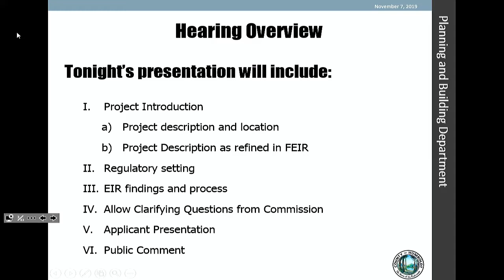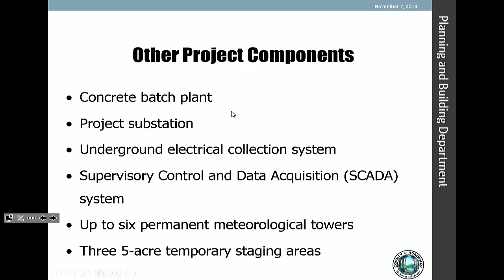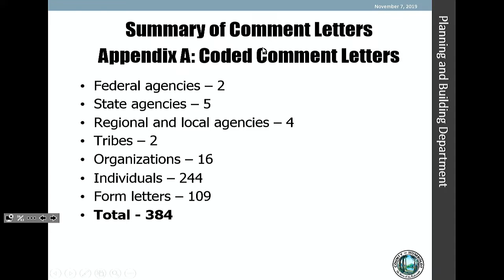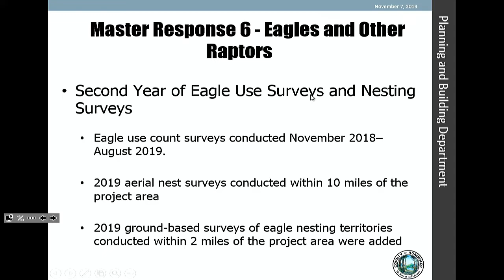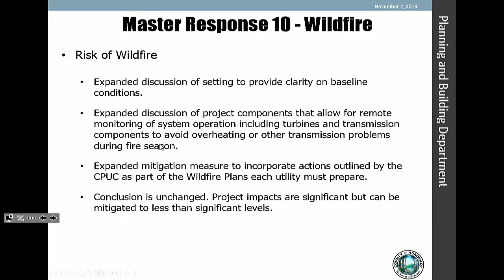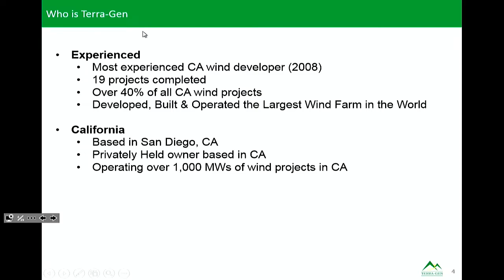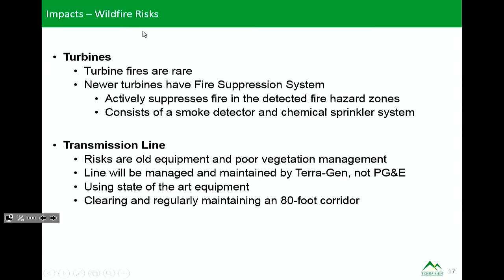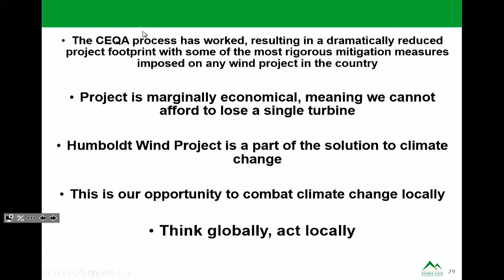Humboldt County Planning Commission Meeting - 2019-11-07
Meeting of the Humboldt County Planning Commission on 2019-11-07 Agendas can be found

Commissioners: Alan Bongio (Vice-Chair, District 1), Robert Morris (Chair/District 2), Noah Levy (District 3), Mike Newman (District 4), Peggy O'Neill (District 5), Melanie McCavour(At-Large)